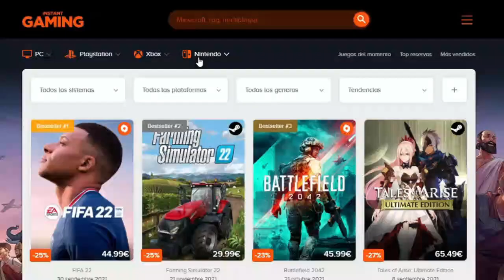🔴 Quien queda mejor tras el rework? BASILEUS vs REY GAROG【 RAID SHADOW LEGENDS】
🟠 Instant Gaming! DESCUENTAZOS en JUEGOS!